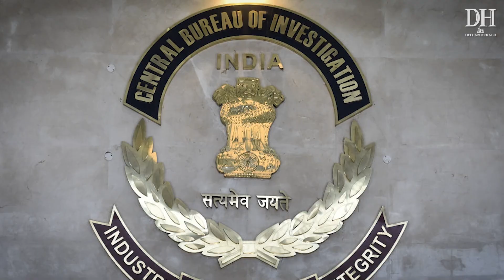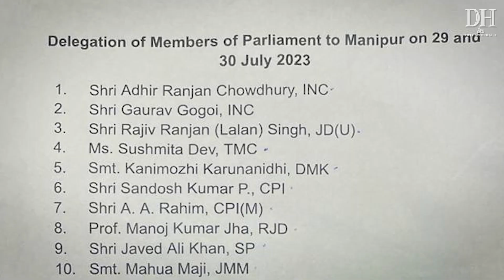Centre to refer Manipur viral video case to CBI || Manipur Viral Video News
Manipur Violence Updates: Manipur Viral Video Trial outside state; Opposition leaders to visit on Saturday

Even as a 20-member delegation from the I.N.D.I.A banner prepares to visit Manipur, the Centre has told the Supreme Court that it is transferring the case of the two women who were sexually assaulted to the CBI.